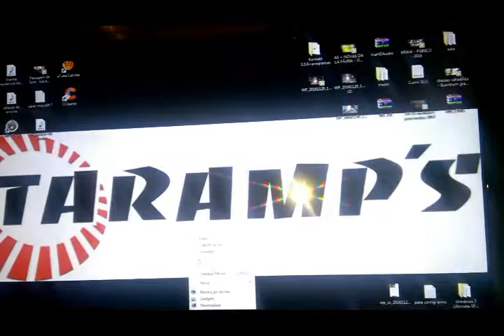Problema com Mosfet do Processador[Resolvido]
(( Abre Que Sucesso Produçoes ))